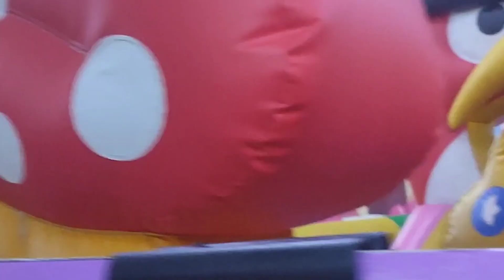Naik Kereta Api & Kalau Kau Suka Hati - FRUITCITY PLAYGROUND | Taman Bermain Anak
Halo teman teman, kali ini kita main di fruitcity playground, bisa mandi bola, trampolin, perosotan, tempat dokter dokteran, dan ada istana balon.